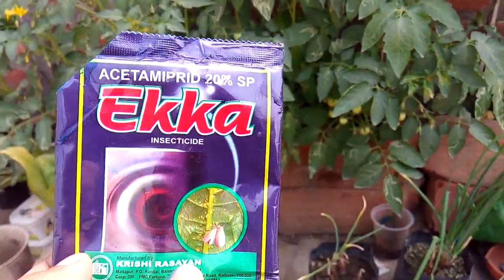How to Get Rid of MealyBug and Ant Issue || Simple Solution for MealyBug / White Insects || Ep-27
Hi to all my lovely friends today in this is ll talk about the plants insecticide issue faced by the plants and how to deal with it.

1. Insects killing medicine for plants.
2. Neem oil for plants
3. MealyBug / White insects attack.
4. Ant damage issue resolved.